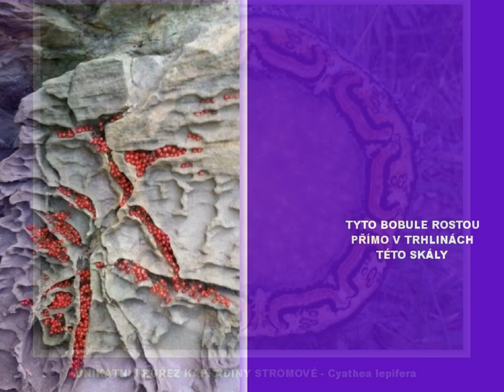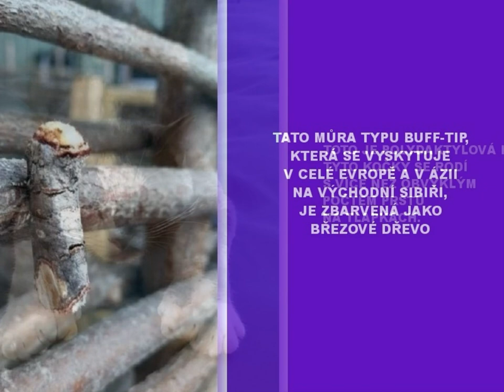ANOMÁLIE PŘÍRODY HD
Několik zajímavostí z přírody - materiál  z BabaMail,  doplněno příjemnou relaxační hudbou